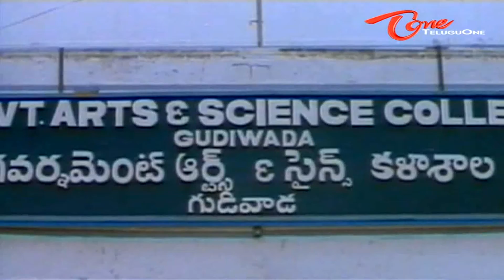Seniors Ragging Harish In College - Comedy Scene - NavvulaTV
Tremendous HD Comedy Scene From Pranadata